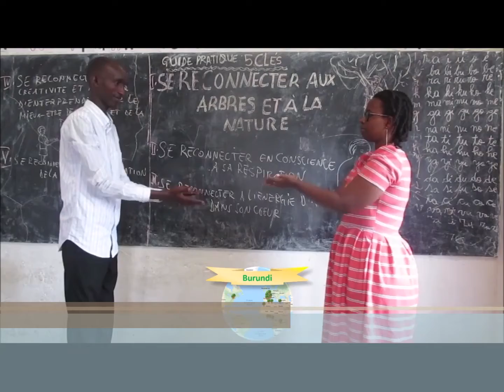Apprenons ensemble avec les enfants à donner du sens aux apprentissages de LA Vie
À partir du 28/03/2020, nous vous proposons un chemin de bienveillance vers de nouveaux possibles…

Devenir un coach pour soi
Devenir un guide pour ses enfants
Leur permettre d’apprendre à Être des Coachs de leur Vie,
Leur offrir un modèle à observer chaque jour afin qu’ils pissent eux aussi briller de leur propre Lumière, voler de leurs propres ailes avec confiance, avec souplesse, avec respect pour la beauté de qui ils sont

Panel de formations

À partir du 28/03/2020, nous vous invitons à des rendez-vous hebdomadaires sous forme de capsules d’apprentissages
Ces capsules d’une quarantaine de minutes sont enregistrées à la fin de chaque session, de façon à ce que vous puissiez voir et revoir encore à un rythme qui vous convient les apprentissages vécus ensemble.

Ces capsules vous permettront également de les Vivre avec soi, avec son enfant intérieur, et de transmettre ces pratiques à ses enfants si nous en avons, aux enfants de sa classe si vous faites partie d’une équipe éducative, avec les enfants et les équipes éducatives du monde entier grâce à la magie d’internet
Nous vous invitons à vous inscrire dès à présent afin de recevoir les premiers outils qui donnent du sens aux apprentissage de LA Viiiiiie, aux apprentissages de VOTRE enfant…

Outils reçus lors de votre inscription
   - Guide de pratiques personnelle du programme International des Arbres de Paix et des ODD
   - Guide de la transmission des pratiques
   - Album international des jeux de respiration en conscience dans le Cœur
   - Accès réservés aux « Classes interactives pour la Paix et les ODD »

Télécharger grâce à ce lien, les objectifs de cette thématique innovante à plus d'un titre...

Cette inscription peut se faire de deux façons possibles, solidairement pour soutenir le travail de soutien et d’accompagnement de l‘équipe Internationale de l’ONG Paix & Bienveillance en Action ou gratuitement.

C’est avec beaucoup de Joie et de bonheur que nous serons heureux de vous accueillir dès à présent grâce à ce lien
Lorsque vous partager cet événement, vous soutenez et accompagnez déjà les enfants du monde.